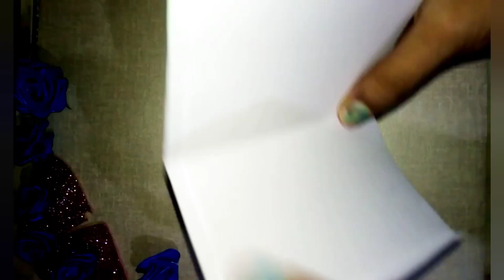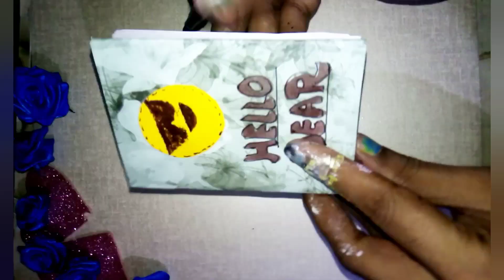DIY back to school 🚸 supplies using homemade emoji stamps 😱😳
I made 5 different DIY Back to School Supplies using
Emoji Stamps - Mood Wheel, Bookmark, Pencil
Topper, Notebook & Homemade Stamp and they
turned out so beautiful.
Do watch till the end and let me which one you like the
most in the comment section below.

Your questions 👇
What can I make out of old stamps?
How do you make easy stamps for kids?
How do you make stamp wall art?

Aditi art and craft video
School crafts
5-Minute Crafts
Trying 5 minute crafts hacks
Girl Crafts
Diy craft Aditi

Craft glue used videos Aditi
Wanderers Hub trying 5 minute crafts
Crafter Aditi sticker
3D pen wala cartoon
How to make bts diary
3D pen versus glue gun
Stationery shopping video
Shivangi Sah 3D Pen